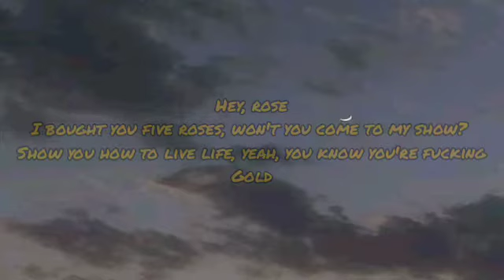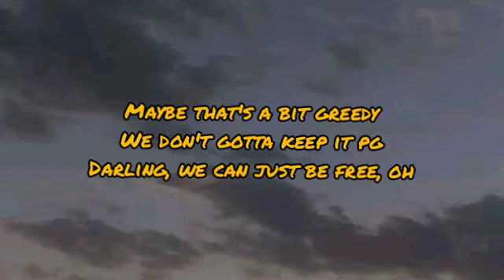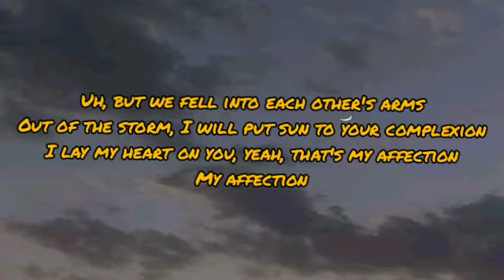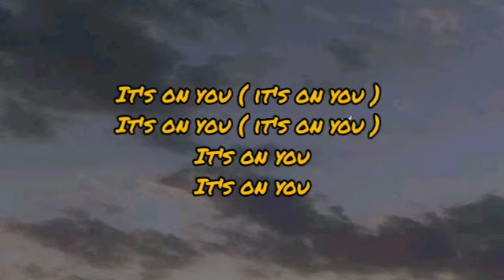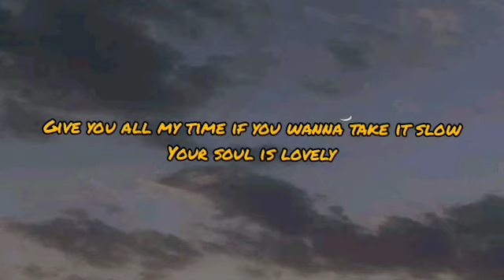Finn Askew - Roses ( Lyrics )